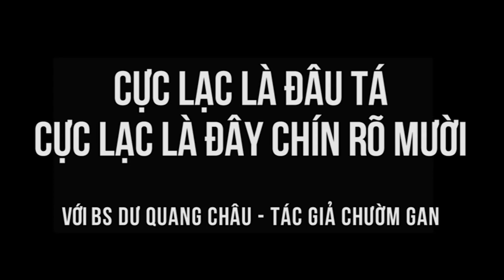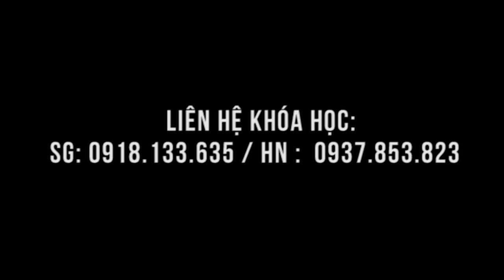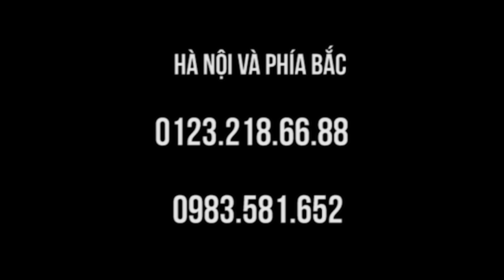Chữa thoái hóa cột sống, hết đau thấy miền cực lạc